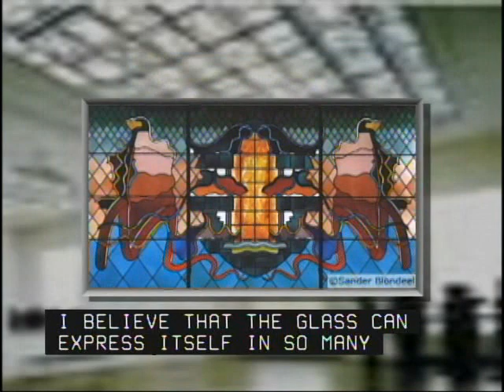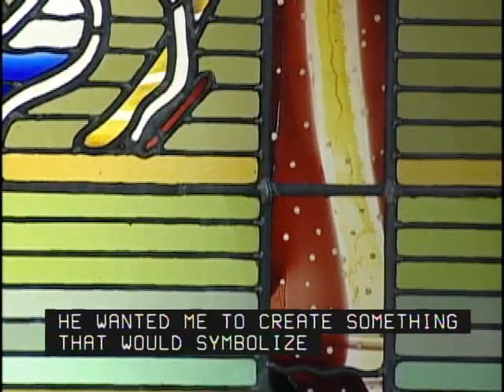Sander Blondeel NTID Interview